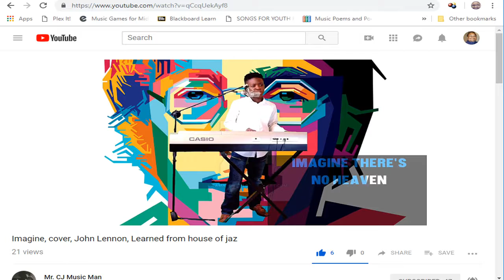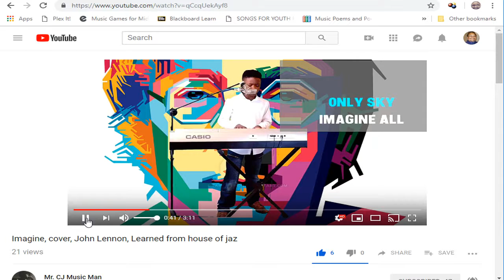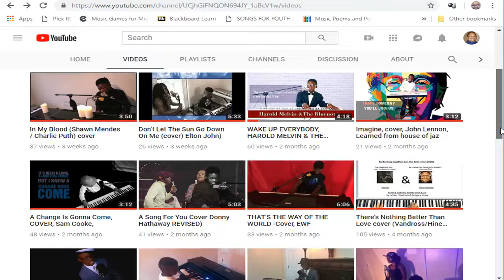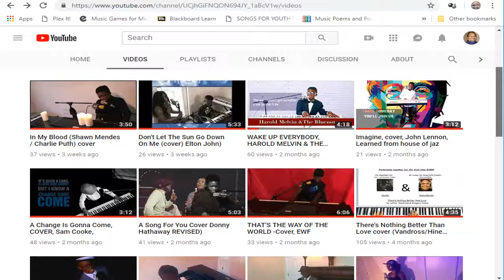Mr CJ Music Man *houseofjaz student shout out!*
Here's a link to Mr CJ Music Man's Channel!